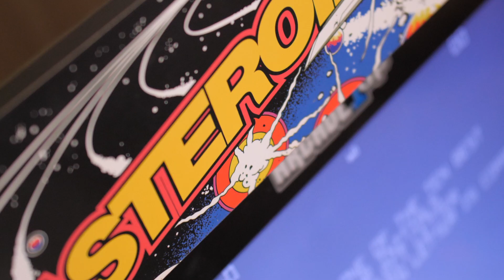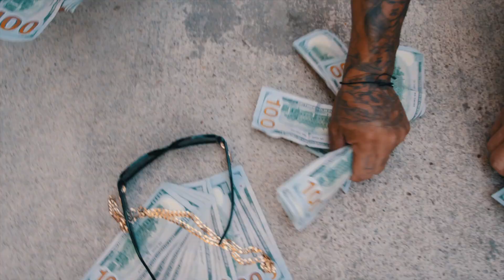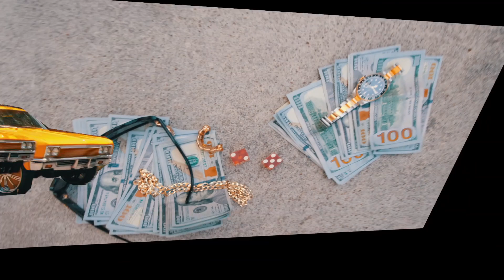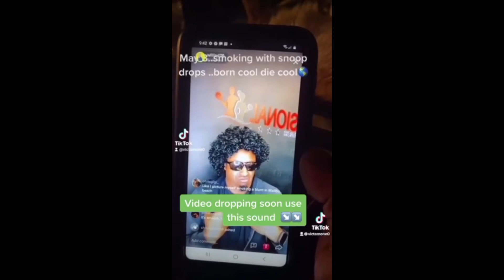BCDC - SMOKIN WITH SNOOP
GH5 4K CAMERA
Zhiyun Crane 2 3-Axis Handheld Gimbal Stabilizer
SONY A7S3
SIGMA 18-35 lens
GVM RGB Video Lighting, 360° Full Color Led Video Light with APP Control, 3 Packs 850D Photography Lighting Kit
mavic air 2 combo package
2020 Apple iMac with 3.8GHz 8 Core 10th Gen Intel Core i7 (27 inch Retina 5K, 8GB RAM
Professional Advanced Broadcast Microphone and Accessories Kit
Tascam DR-60DmkII 4-Channel Portable Recorder with 16GB Memory Card, 3.5mm Stereo Cable, Charger with 4 AA Batt Bundle

Smokin With Snoop (Official Video) is here!
The dream is for Snoop to hear this and fulfill our wish! Share And Tag Snoop Dogg Himself!!!
Produced By Doggy Charles